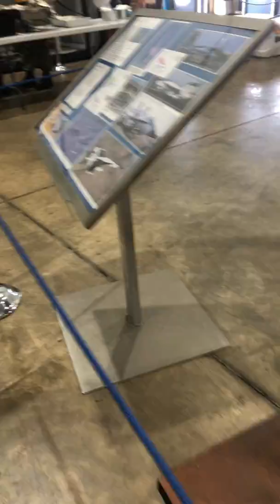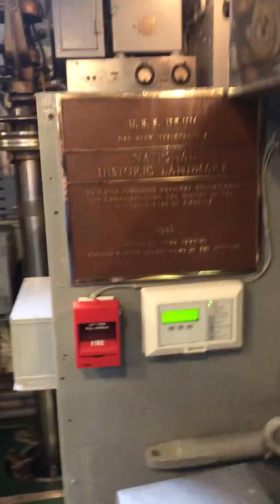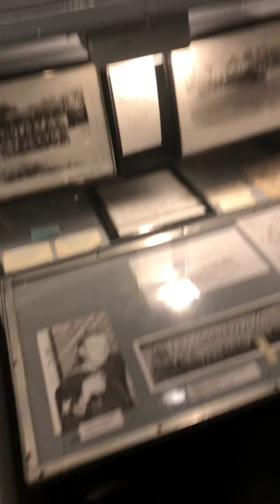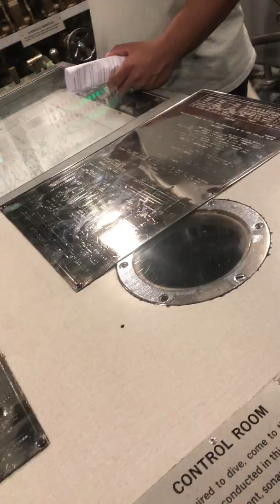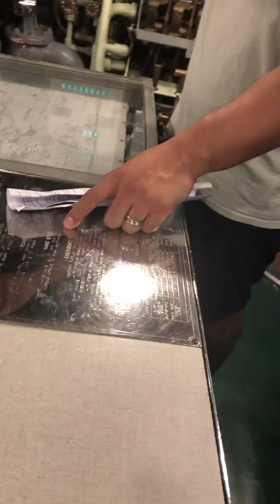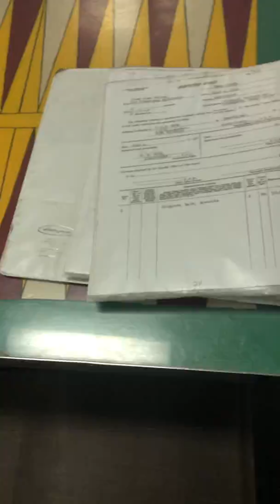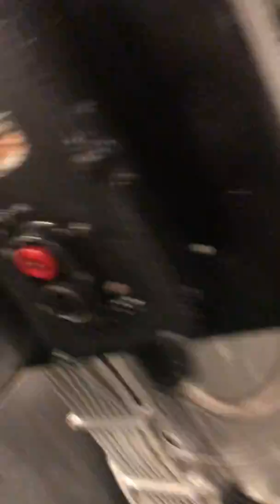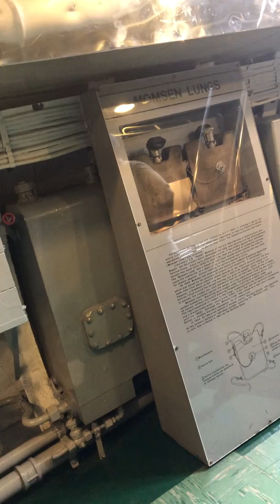24 hours on a submarine | USS Drum